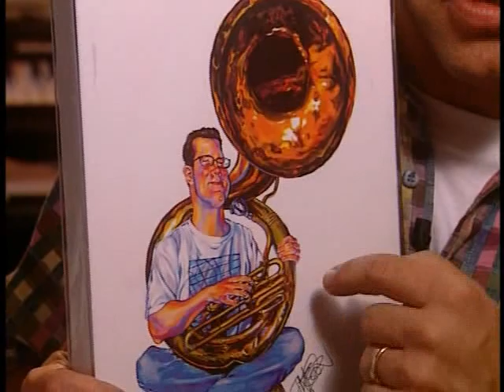VeggieTales: Very Silly Songs - Behind the Silly Songs